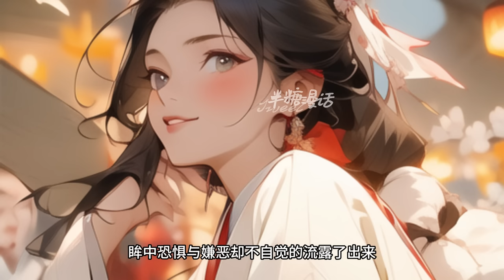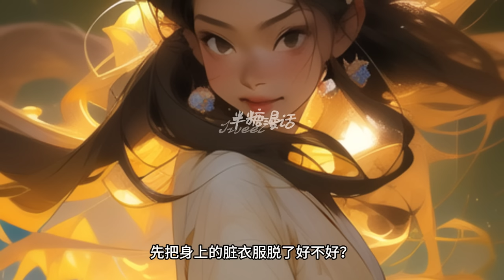【宫斗爽文】《皇后纵身一跃，疯批暴君哭红了眼》第1~100章，孟棠是个温婉大方的皇后，所有人都这么觉得，直到叛军攻城，她以身殉城